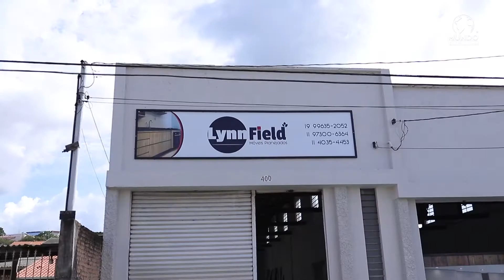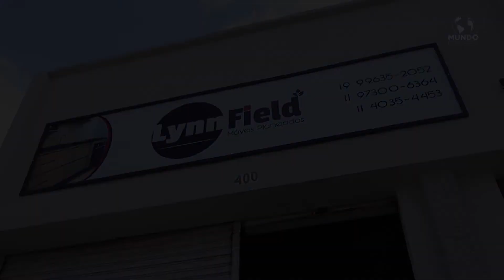LYNNFIELD MÓVEIS PLANEJADOS - BRAGANÇA PAULISTA/SP - MUNDO EMPRESARIAL